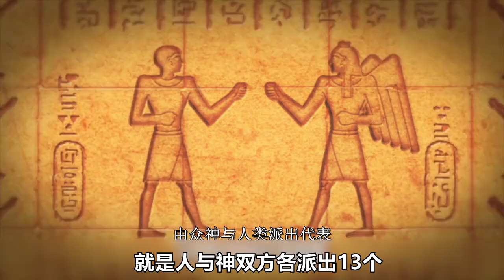人類與神明的大戰即將開始！動漫